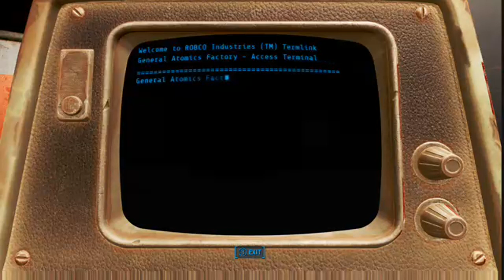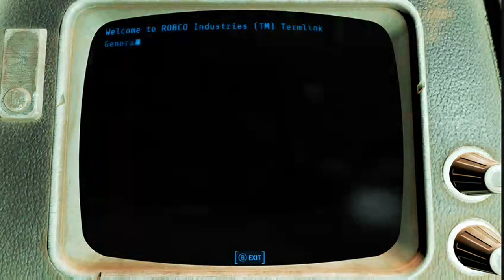Fallout 4 (mods) - Ultra - Robco Sales and Service